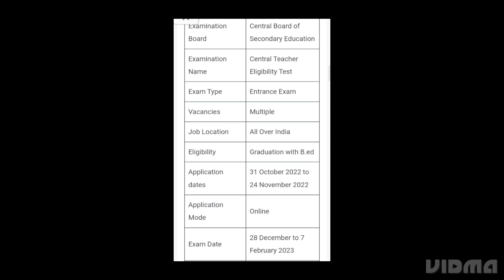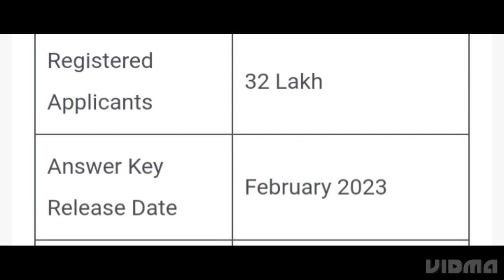CTET ANSWER KEY 2022 RELEASED DATE, SHIFT WISE EXAM ANALYSIS, RESULT DATE